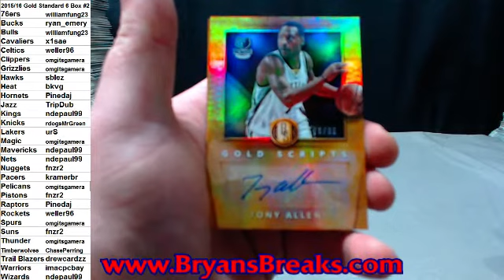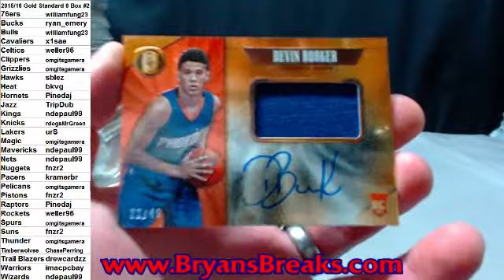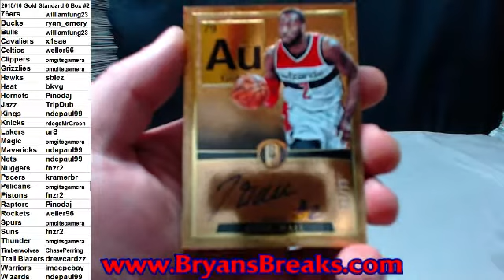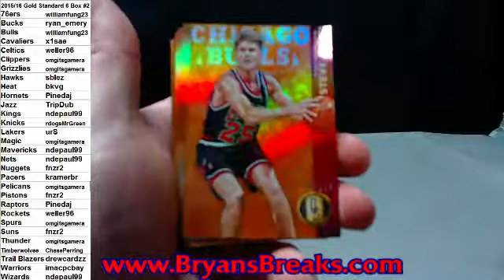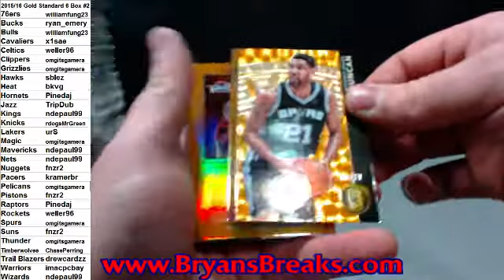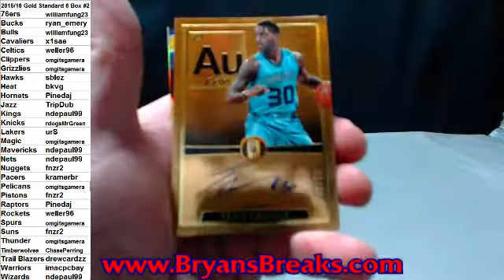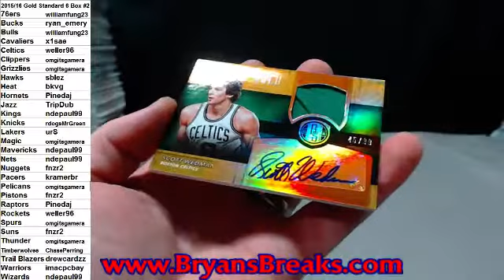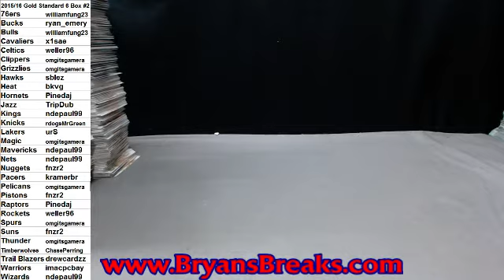6 Boxes 2015/16 Gold Standard Basketball #2